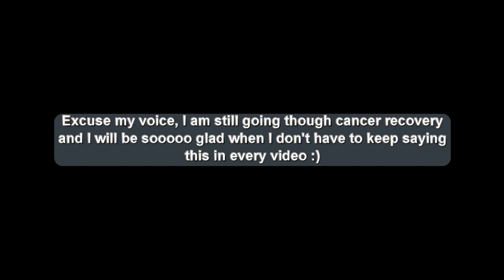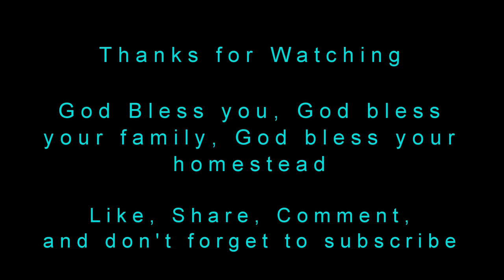got rid of the goats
Sometimes we have to make hard homestead decisions in life and we have to make those decisions before anything suffers. This was one of those times where the goat herd just got to be too hard to manage by myself and I was getting behind. People don't realize how much time it takes to manage a goat herd, trimming hoofs, disbudding kids, giving cd&t shots, deworming them, milking them, cleaning out goat barns, keeping them fed and watered, and spending time with them and thats not even everything. After my cancer treatment ended, in some way I thought every day I would get better and stronger and back to being me but its been 6 months and not much has changed things have actually gotten worse in some ways. So I had to make that tough decision to find ways to free up some of my time and take some of the load off of my plate and as much as I hated to do it, getting rid of most of the goats was the obvious way when compared to all the things I do on the homestead, managing the goats took the most time. It won't always be like this but for now it was the best decision and I know some people are going to hate me for it but this isn't your life and its not your homestead which you can both manage the ways you see fit.